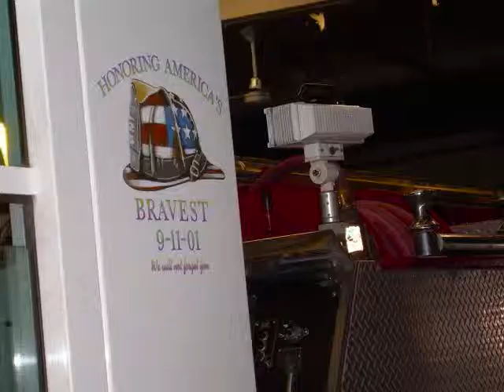Zone 3 Fire Explorer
A new video I made to recruit for the explorers. Please let me know what you think of it and please rate it!